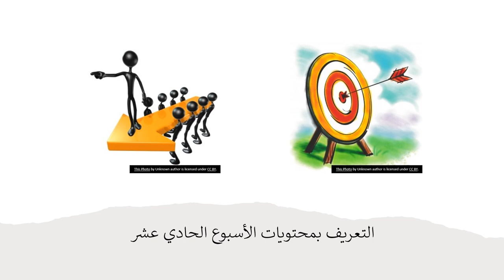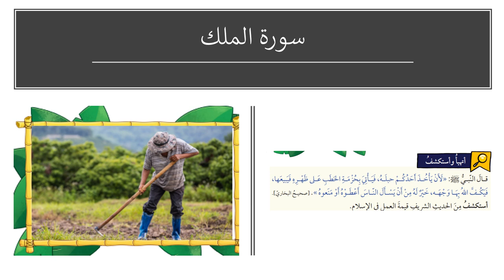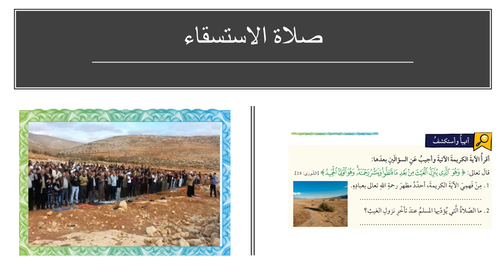الأسبوع الحادي عشر - التربية الإسلامية - الصف السابع - المعلمة بيان جابر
وصف الأسبوع الحادي عشر

يقوم الفيديو بالتعريف بالمادّة الّتي سيتمّ شرحها خلال الأسبوع الحادي عشر .